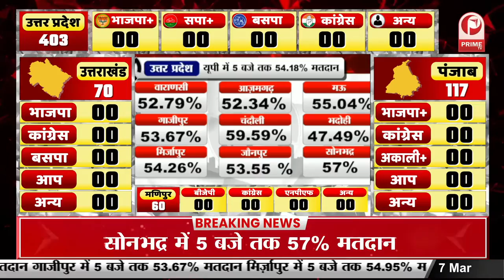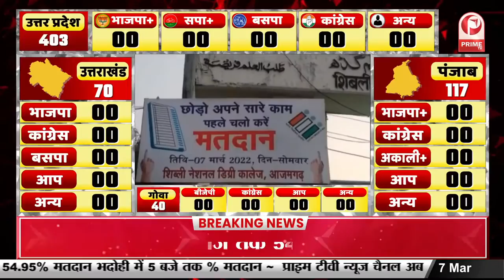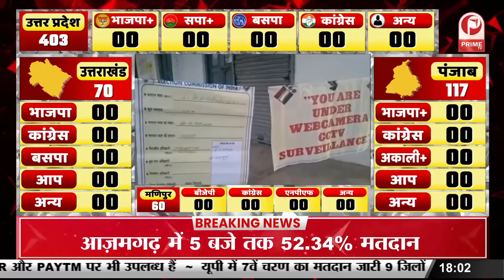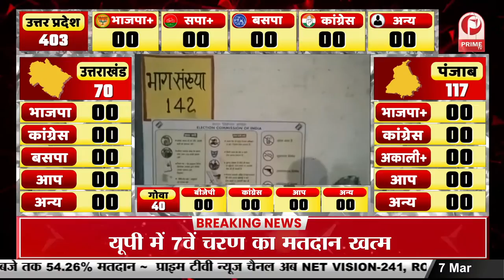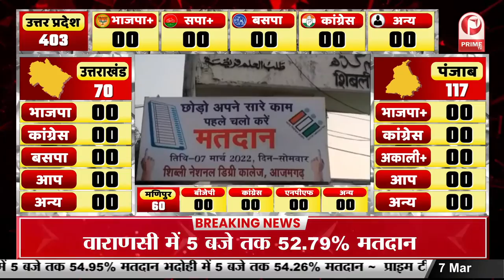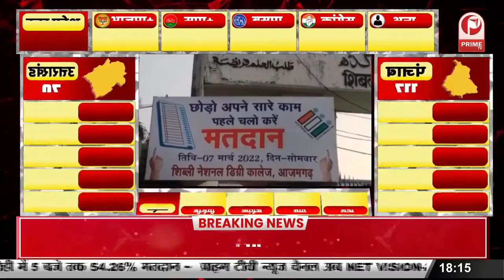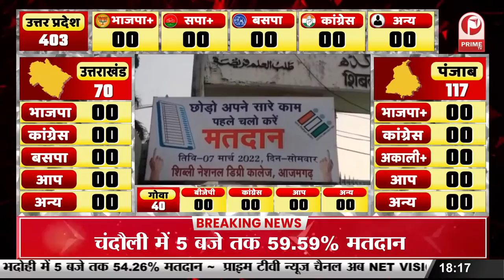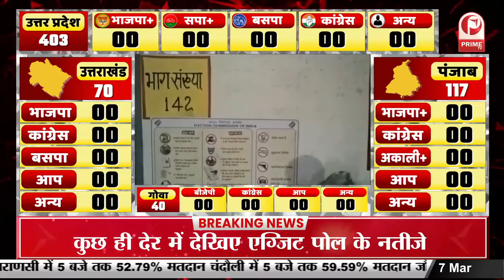End Game of UP Election : यूपी का मुखिया कौन ? चुनावी घमासान का मिलेगा समाधान || Prime Tv